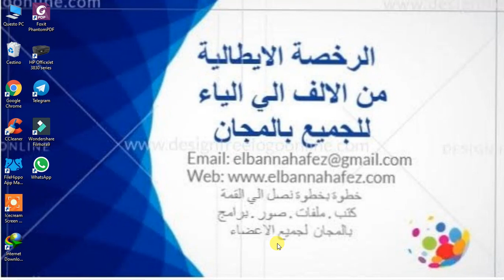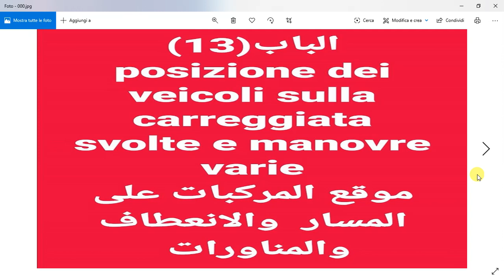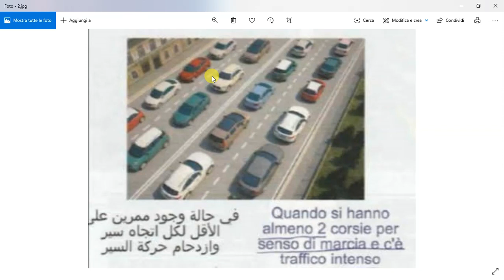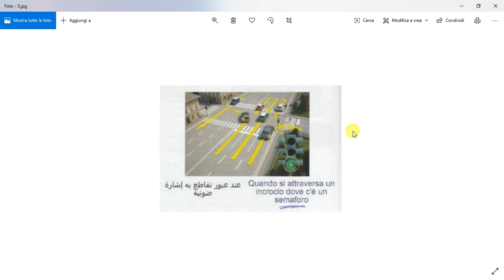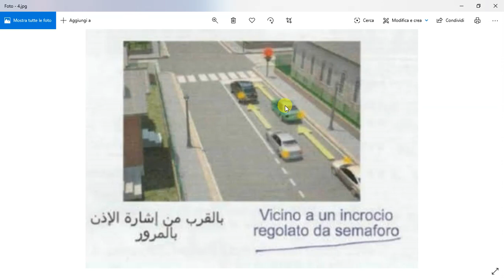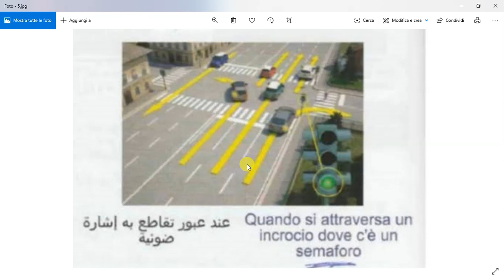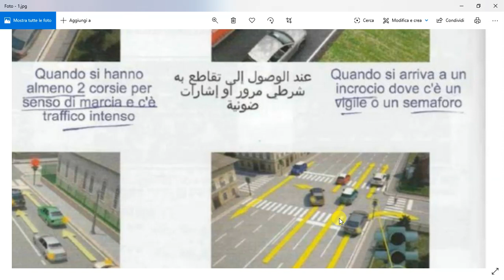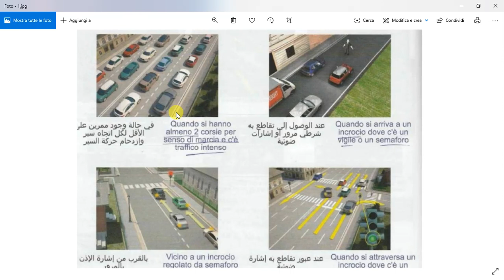الدرس(96)الباب(13)(posizione dei veicoli)موقع المركبات علي المسار من الانعطاف والمناورة جزء(5)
في هذا الفيديو لسة مكملين مع الباب الثالث عشر الجزء الخامس
posizione di veicoli sulla carreggiata svolta e monovre
موقع المركبات علي المسار من حيث الانعطاف والمناورة
حيث نتكلم عن العناصر التالية
Cricolazione dei  veicoli per file parallele
متي يتم السير في صفوف متوازية
شهادة الحصول علي الرخصة الايطالية